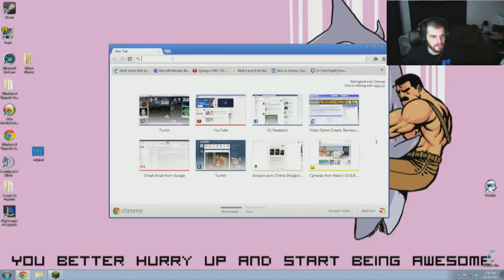1 of XX Minecraft Hardcore #1 Run